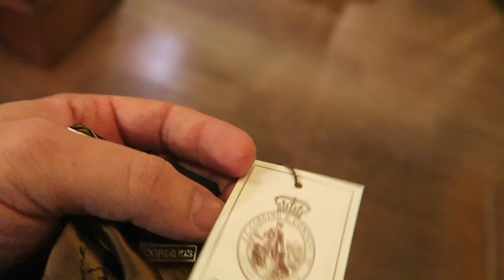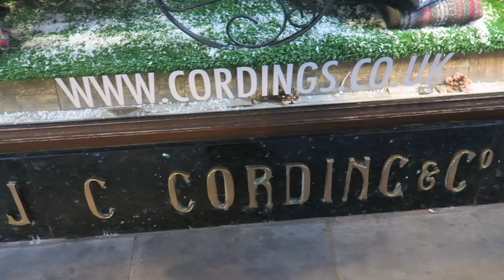January Sales Shopping - Cordings of Piccadilly London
I need a new hat for Winter here in London so I pay a visit to Cordings of Piccadilly who have been selling quintessentially British country clothing for over 175 years. They now also have a store opened recently in Harrogate. Their clients over the years have included the Queen Mother, Wallis Simpson; and they even kitted out Stanley before his expedition to find Dr Livingstone. The store still prides itself in supporting British manufacturing and ensuring British traditional clothing is still made here in the U.K.